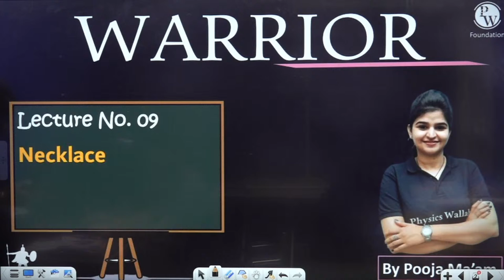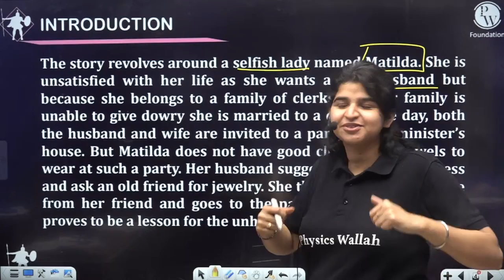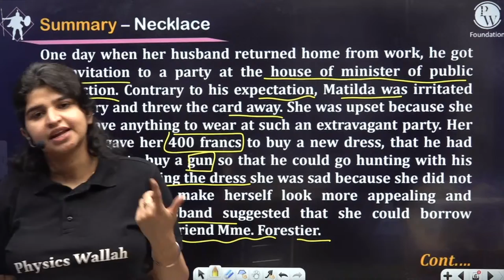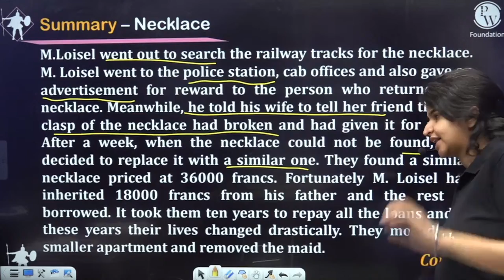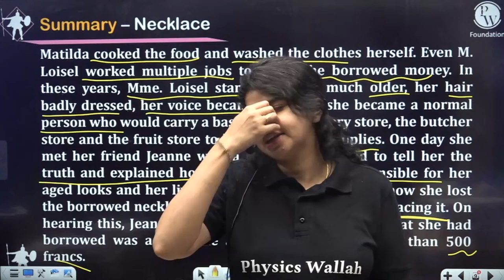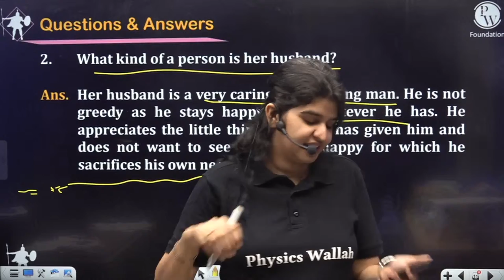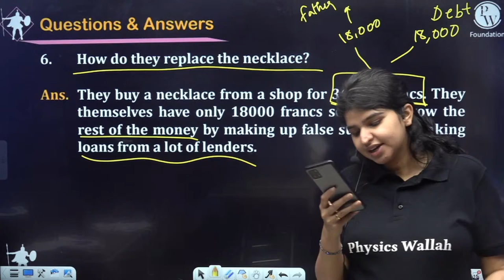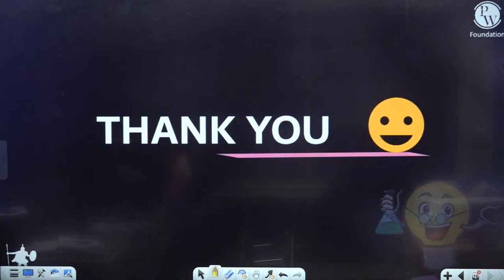THE NECKLACE SUMMARY in One Shot | Class 10th Board Exam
📝 For complete notes of Lectures, visit WARRIOR Batch in the Batch Section of PhysicsWallah App/Website.

In this lecture of WARRIOR batch, Pooja ma'am is going to teach you the chapter- The Necklace.

Topics included in this lecture are:
•Introduction of the chapter- The Necklace
•Summary of the chapter- The Necklace
•Questions and Answers based on the chapter- The Necklace

• Duration of Lecture will be around 2 - 4 hours.

• 1 Lecture/Subject in a Week. Like 1 Chapter in Science Per Week, 1 Chapter in Maths Per Week, 1 Chapter in SST Per Week.

•Class Timing - Evening 5-6 pm

Sunday - Maths
Tuesday - Science
Thursday - SST
Friday - English